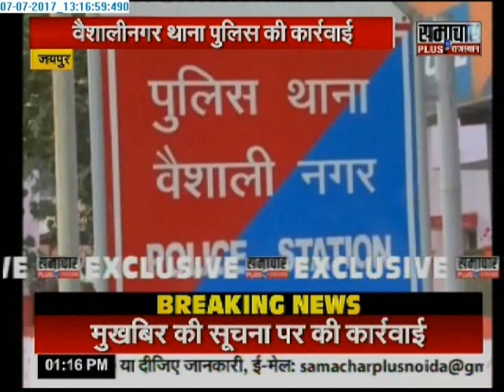Samachar Plus: Humara Rajasthan | 07 July 2016